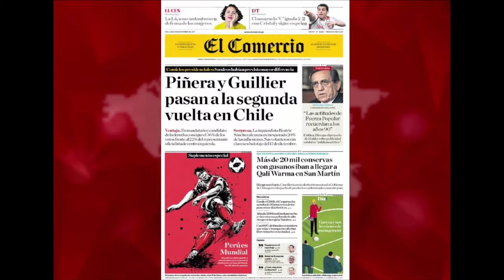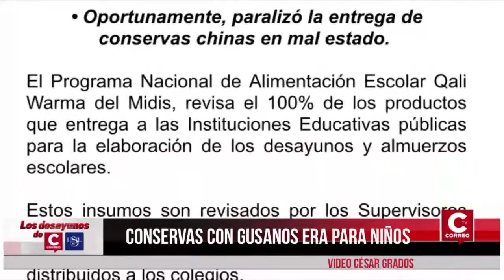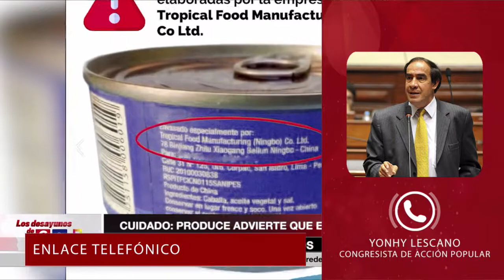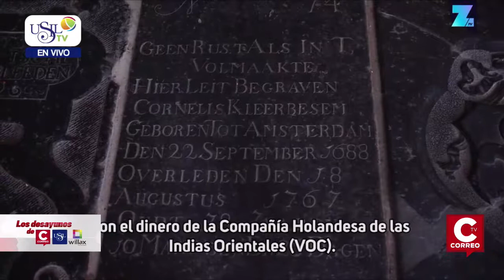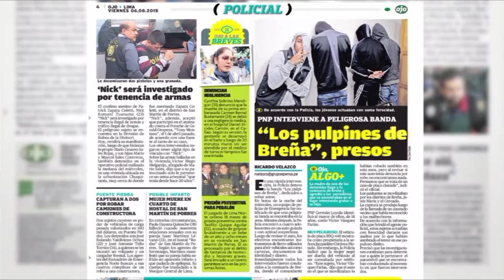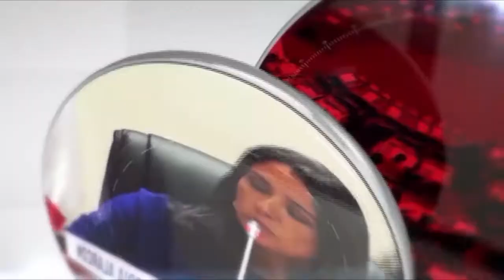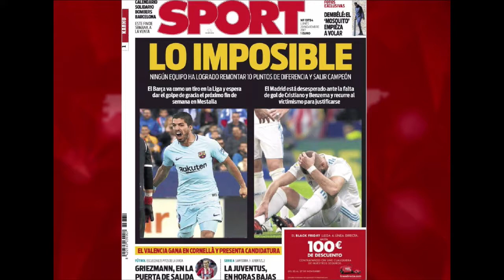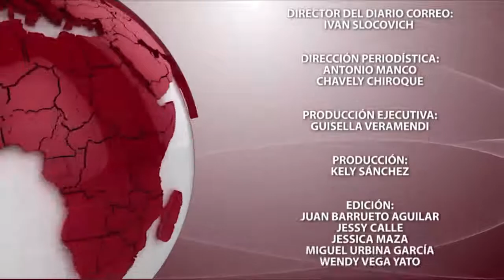Los Desayunos de Correo y USIL 20 de Noviembre 2017